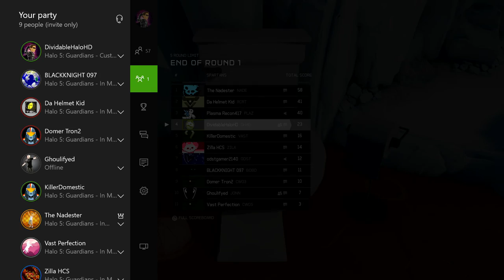Toilet! Infection: Halo Game Night I, Part 3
DividableHalo
INFO► Halo 5 Scary Maps Game Night